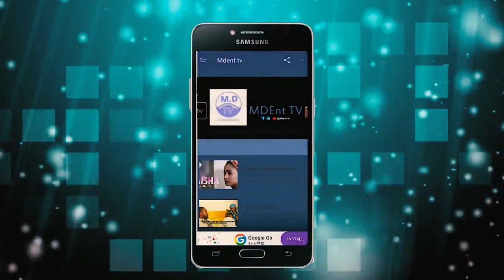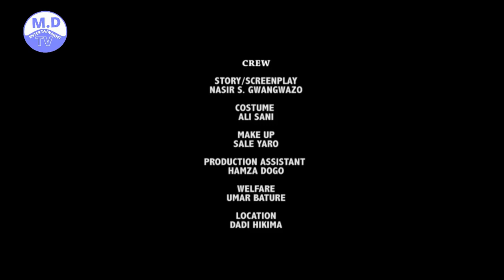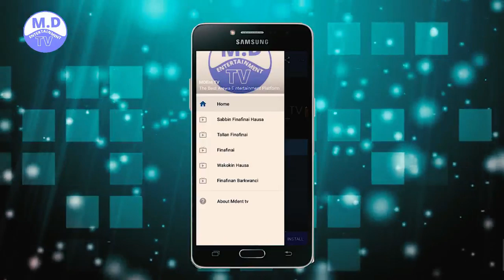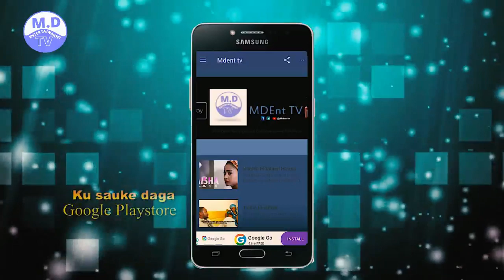SAJIDA 3&4 LATEST HAUSA FILM WITH ENGLISH SUBTITLE